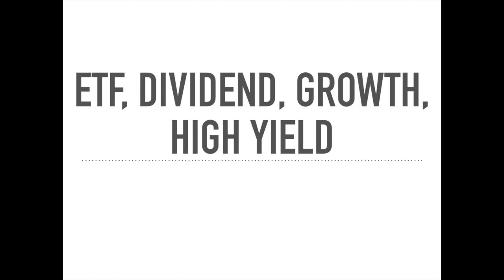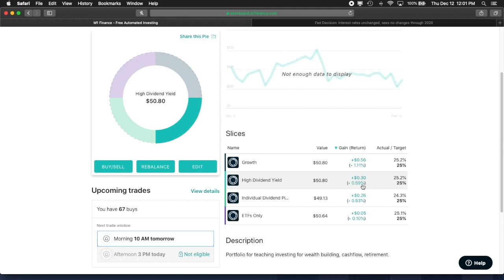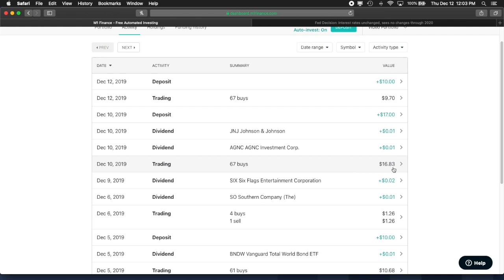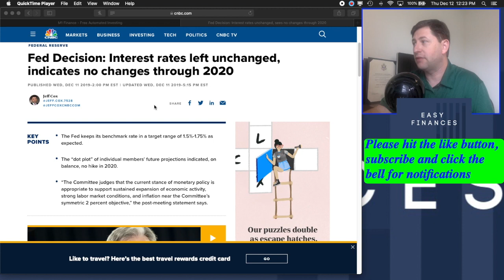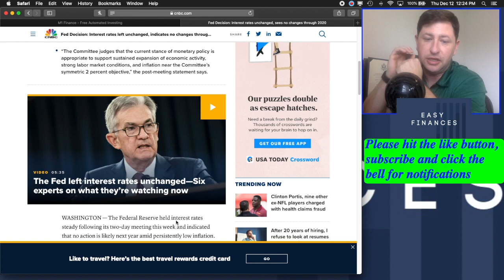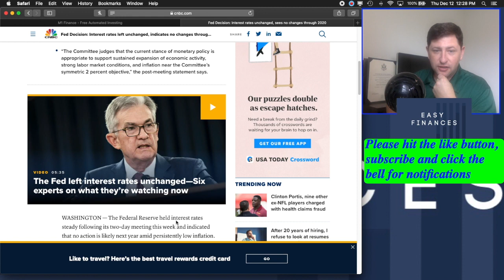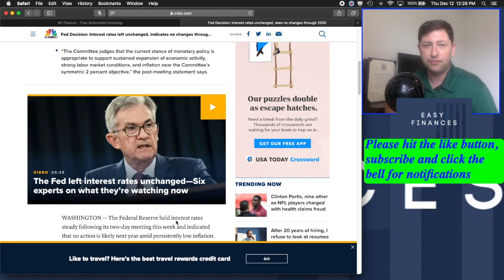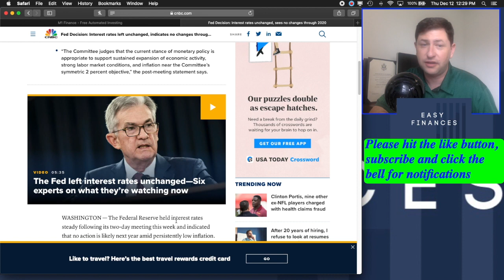Fed Decisions and What it May Suggest | M1 Finance Portfolio Update 4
In this video we give a quick update to our M1 Finance Portfolio and talk about the implications of the Fed on investors, corporations and consumers.